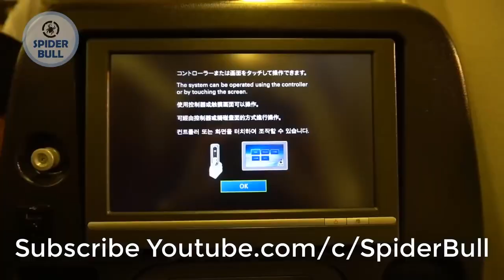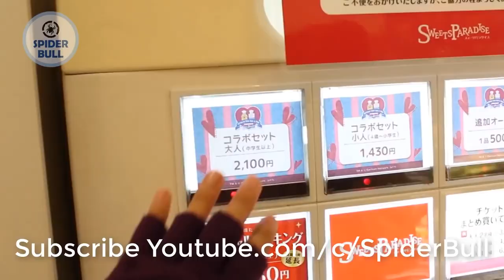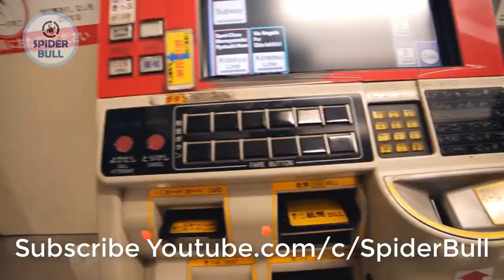Visit to Japan | Travel To Japan | History & Documentary about japan In Urdu And Hindi